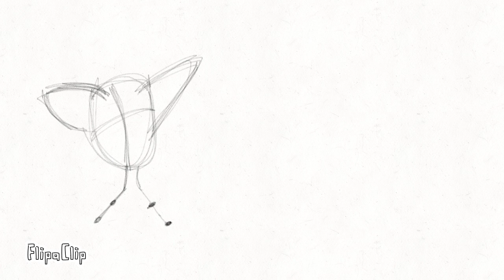Maps for Halloween